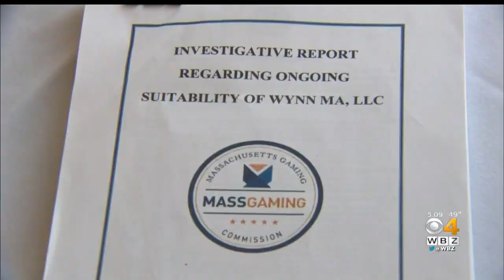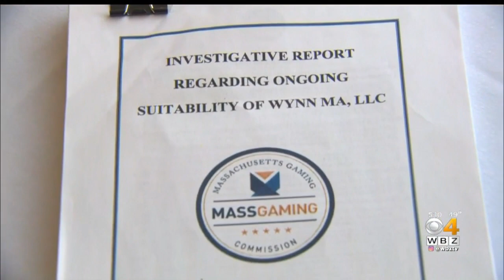Gaming Commission Report: Wynn Resorts Executives Hid Misconduct Allegations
For years, executives at Wynn Resorts concealed allegations of sexual misconduct against company founder Steve Wynn, according to a report. WBZ-TV's Paul Burton reports.